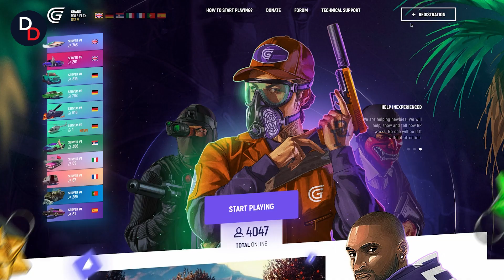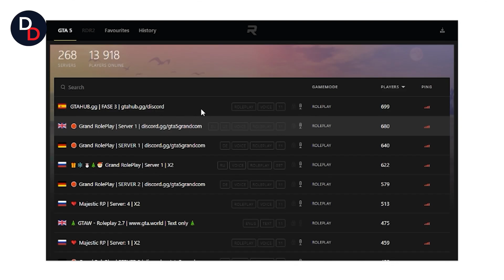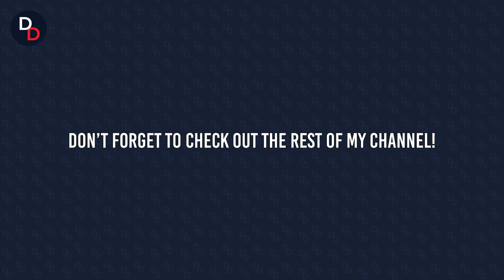SCO19 Kidnapping Takedown! (GTA 5 LSPDFR Mod)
The Met's SCO19 Armed Response Firearsm unit performs a HARD STOP on a taxi which is suspected to be used in kidnapping. We are using a two-car convoy for this video, so I hope you enjoy it!

UK Police Patrol in the GTA 5 Police Mod (LSPDFR) with British mods, real life cars and realistic London mods. Playing as a cop in GTA 5 (GTA  RP) with PC mods (this will not work on console).

𝗔𝗯𝗼𝘂𝘁
GTA 5 mods, GTA 5 funny videos and best moments - providing a unique take on the gaming side of YouTube. Based in London, UK. My upload schedule is in the About